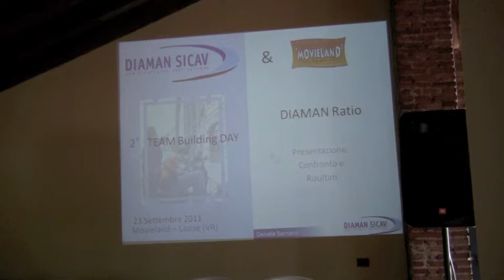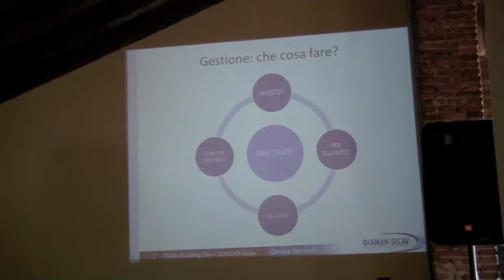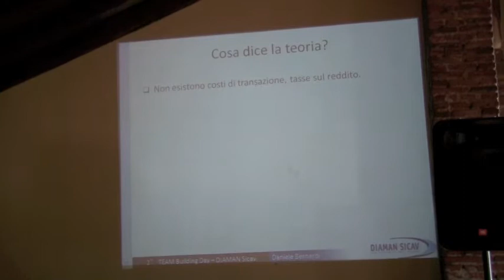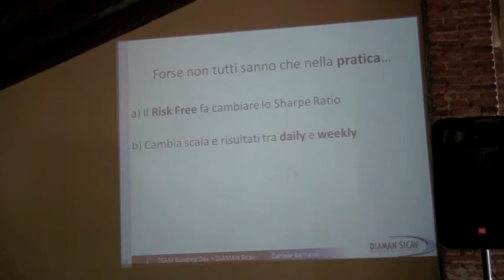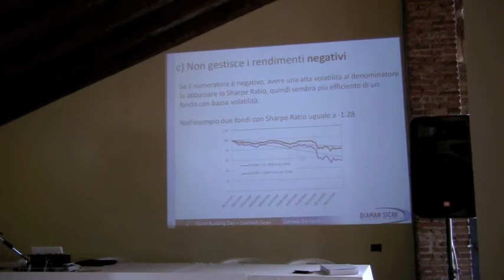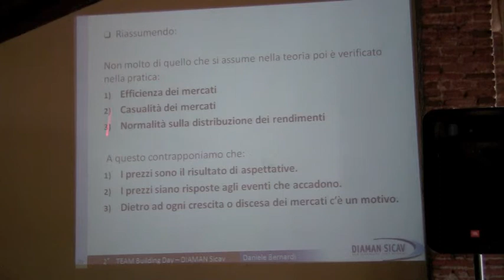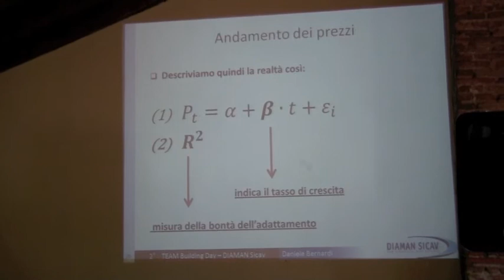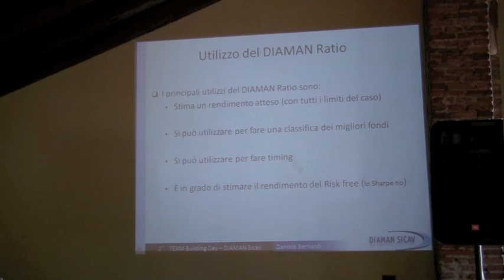DIAMAN Ratio - Francesco Canella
Presentazione dell'indicatore Statistico DIAMAN Ratio da parte di Francesco Canella, responsabile consulenza di DIAMAN SIM